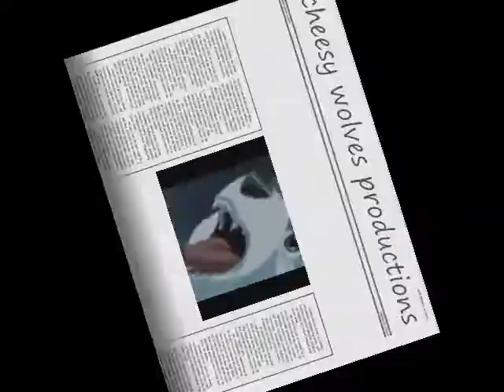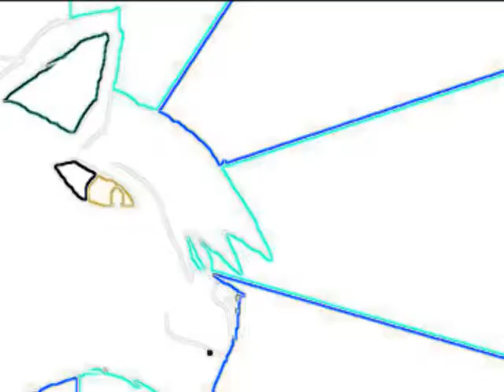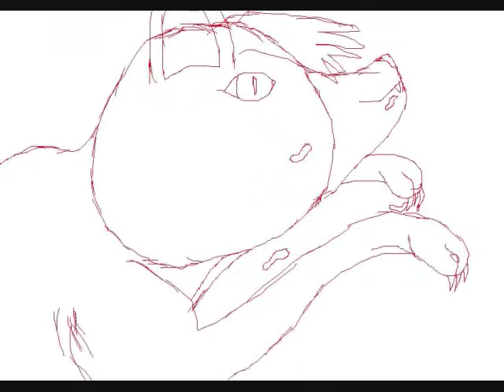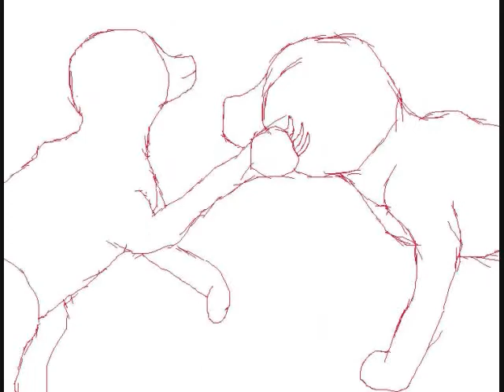scourge amv animal i have become unfinnised